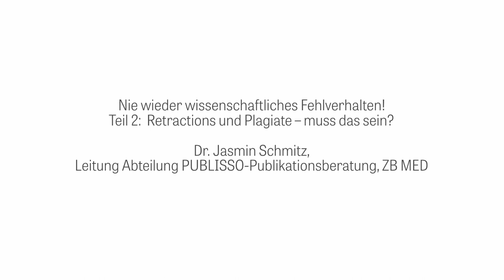Nie mehr wissenschaftliches Fehlverhalten – Teil 2: Retractions und Plagiate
Plagiate in wissenschaftlichen Publikationen sind immer wieder ein Diskussionsthema und ein Fall von wissenschaftlichem Fehlverhalten. Doch wie geht man damit um und wie können Wissenschaftler:innen diese verhindern? Und welche anderen Fehler gibt es in der Wissenschaft?

In der neuen Folge von NACHGEFRAGT, dem Videopodcast von ZB MED, erklärt Dr. Jasmin Schmitz, Leiterin der Publikationsberatung bei PUBLISSO, wie es zu Fehlern oder gar Plagiaten in wissenschaftlichen Publikationen kommt. Vor dem Hintergrund des Kodexes für Gute Wissenschaftliche Praxis erklärt sie, welche großen aber auch versteckten Fallen auf die Wisseschaftler:innen lauern und gibt Tipps, wie man sich vor diesen schützen kann.

Auch der Umgang mit Fehlern in wissenschaftlichen Arbeiten und ein wichtiger Bestandteil der guten wissenschaftlichen Praxis. Wissenschaftler:innen und Fachcommunities haben hier drei Möglichkeiten auf Fehler in Publikationen zu reagieren: Correction, Retraction Notice, Expression of Concern – ganz im Sinne der guten wissenschaftlichen Praxis!

▶Fragen zu Open Access Publikationen?